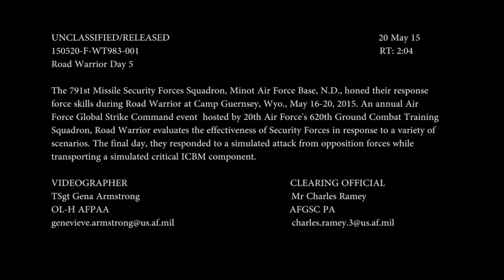Road Warrior 2015 - 791 Missile Security Forces Squadron - Minot AFB, ND at Camp Guernsey, WY (Day5)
The 791st Missile Security Forces Squadron, Minot Air Force Base, N.D., honed their response force skills during Road Warrior at Camp Guernsey, Wyo., May 16-20, 2015. An annual Air Force Global Strike Command event hosted by 20th Air Force's 620th Ground Combat Training Squadron, Road Warrior evaluates the effectiveness of Security Forces in response to a variety of scenarios. The final day, they responded to a simulated attack from opposition forces while transporting a simulated critical ICBM component.

Video by Tech. Sgt. Genevieve Armstrong
2D Audiovisual Squadron